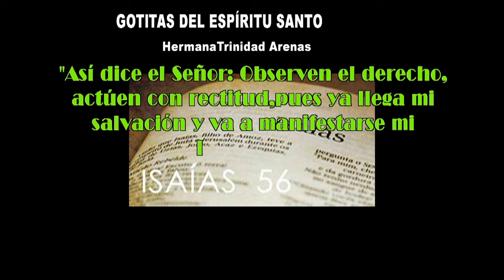GOTITAS DEL ESPIRITU SANTO AÑO 4 NUMERO 183 13 FEBRERO 2024